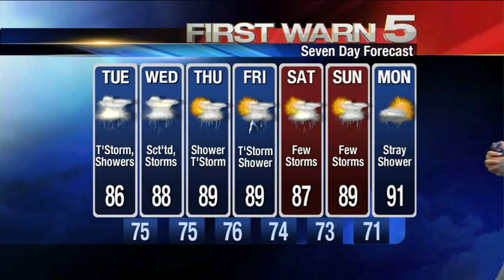KRGV FIRST WARN 5 Quickcast - Sept. 17